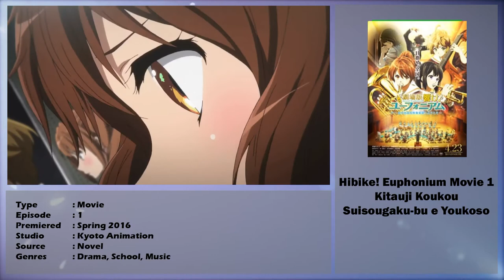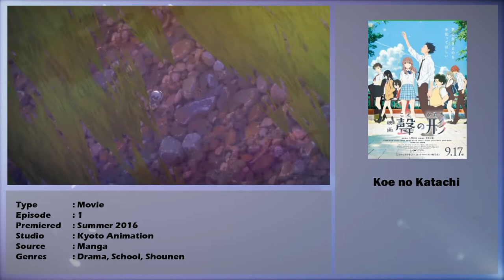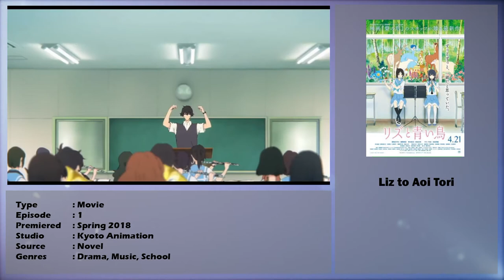Every Anime Movie by Kyoto Animation (2009-2020)